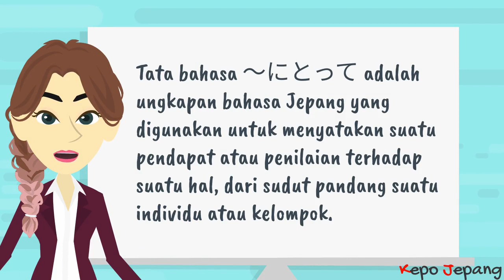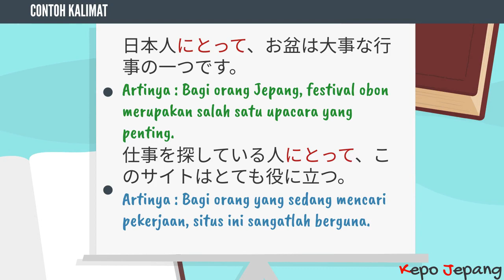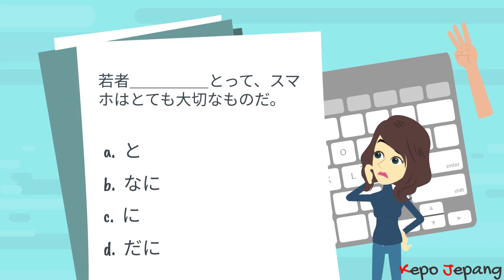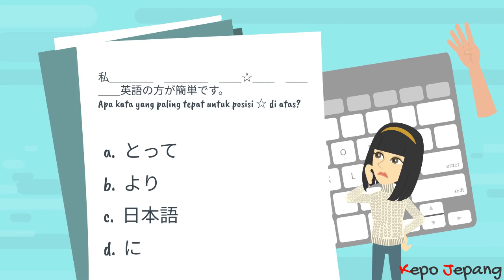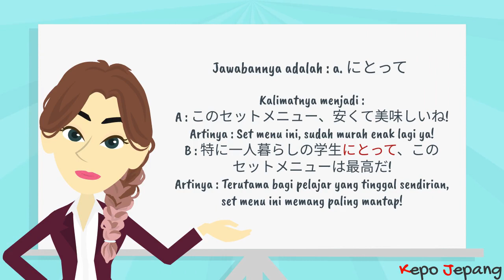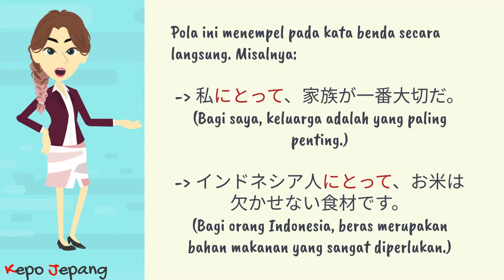Ni Totte (Bagi)【Belajar Tata Bahasa Jepang JLPT N3】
“Watashi ni totte, kazoku wa ichiban no takara mono da”.
Apa kalian tahu arti kalimat di atas? Kalimat itu berarti “Bagi saya, keluarga adalah harta yang paling berharga”.

【Daftar isi】
0:00 Tata Bahasa JLPT N3 hari ini adalah..
0:12 Penjelasan Tata Bahasa hari ini
0:43 Contoh kalimat
1:27 Latihan Soal
4:38 Kesimpulan

Arigatou gozaimaacii!